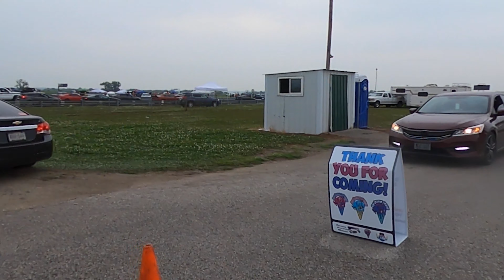LAMBORGHINI URUS LIFTED | MAN SITS IN WRONG SUPERCAR! | ICE CREAM CRUISE 2021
Welcome Back Lambros ! Cruising to 2021 Ice Cream Cruise with some amazing cars, and epic Supercar Hauler and we even lifted the Urus up about 20 feet so everyone could see her shine.

Follow Them!

My Main Wrap Guy:
White Glove Auto Tulsa

Be sure to Grab yourself some merch!